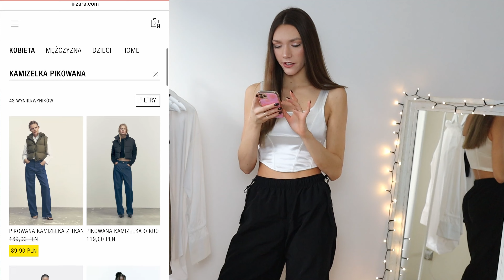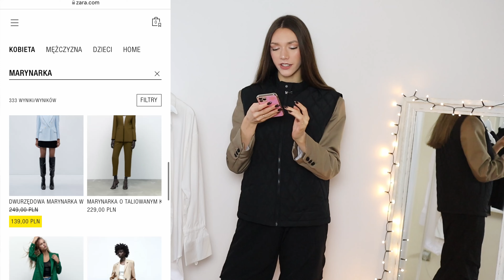ZARA W LUMPEKSIE- WHAT?! 😵 MIERZYMY STYLIZACJE NA JESIEŃ! | haul lumpeksowy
Hei, zapraszam Was na HAUL LUMPEKSOWY, w którym będziemy mierzyć tylko rzeczy z ZARY  😱 Zdradzę Wam ceny i porównamy je z odpowiednikami z aktualnej kolekcji na stronie Zary. Koniecznie dajcie znać, który outfit przypadł Wam najbardziej do gustu! ❤️

Zostaw w komentarzu: 🍂, jeśli czytasz opis:)